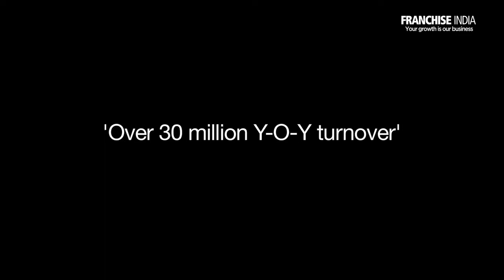Betting high on Indian beauty market; Plans to open factory in future: Bottega President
Italian skincare brand, Bottega di LungaVita has  entered into Indian beauty market in 2013. The international brand is holding a reputed position in the European markets with 20 per cent market share in skin care segment. In span of two years, the brand has established a very strongest presence in the Indian market as well, especially in northern region. Gradually moving towards Western region in cities like Goa, Mumbai etc, the brand have risen to approx 130 points of sale, with 6 flagship stores - 2 in Delhi , and 1 each in Mizoram , Chandigarh , Ludhiana and Goa. In a recent visit to India, WI Bureau shared a candid moment with ALBERTO DONATI, Brand Owner & President, Bottega Di Lungavita, Officina Farmaceutica Italiana (OFI), who is laying high hopes on Indian beauty market.